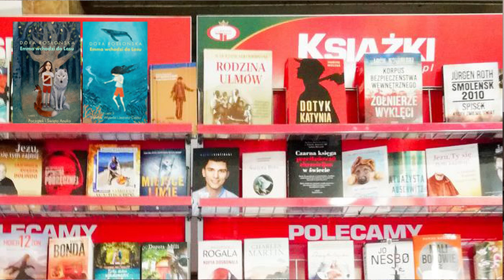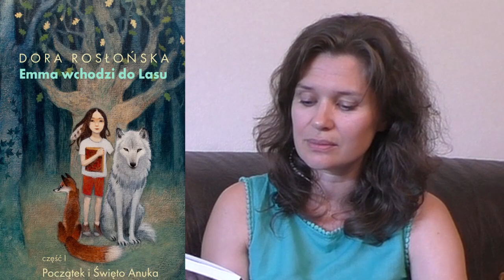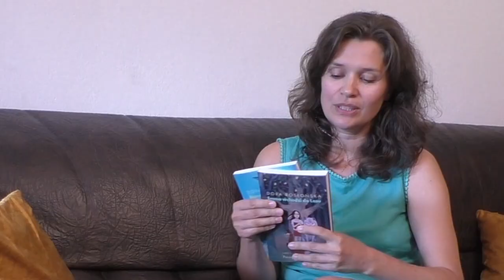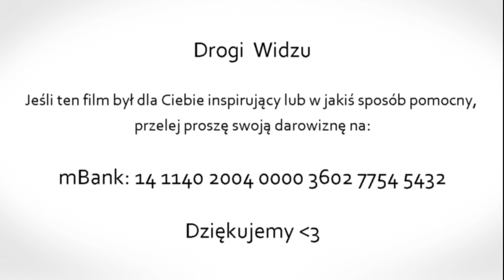Wejdź z Emmą do lasu i odzyskaj siebie - Dora Rosłońska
Serdecznie zapraszamy na spotkanie z pisarką Dorą Rosłońską. Rozmawiamy o magicznych przygodach Emmy w ostatnich dwóch książkach: „Emma wchodzi do lasu cz.1 – Początek i Święto Anuka” oraz Emma wchodzi do lasu cz.2 – Błękitny Wąwóz i Jezioro Czasu” – autorka opowiada o świecie, który stworzyła, o tym jak przyjemnie jest odczuwać w raz z Emmą naturę, jak fantastycznie poznawać coraz bardziej jak działa ten świat i jak dobrze jest przypomnieć sobie wraz z Emmą kim naprawdę jesteśmy…

                                 Uwaga Konkurs!!!   Uwaga Konkurs!!!  Uwaga Konkurs!!!

W komentarzach tutaj - na YouTube - napisz czym dla Ciebie wolna wola.
W ten sposób weźmiesz udział w konkursie i będziesz mógł/mogła wygrać jeden z trzech zestawów "Emmy" :)
                                                                      Zapraszamy :)

                                                              Konkurs rozstrzygnięty!!!

Dziękujemy Wszystkim, którzy wzięli w nim udział :) Wasze odpowiedzi były mądre i czasami bardzo wzruszające. Spośród tych wszystkich wspaniałych odpowiedzi, autorka książek, Dora wybrała trzy i do tych, którzy je napisali polecą paczki.
Są to: Krzysztof Jarzyna, Anna S, Kamil Szewczyk.

                                                                      Gratulujemy!!!

Jeśli chcesz kupić książki, zapraszam na stronę - tam pod nagraniem - w opisie - wszystkie linki ;)